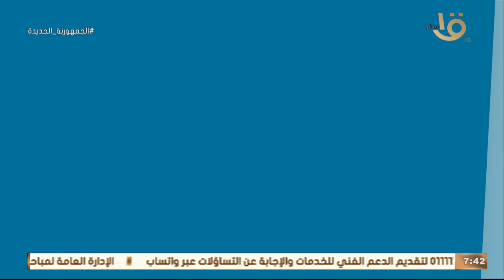يحدث اليوم.. الأهلي مع بيراميدز في إطار المباراة المؤجلة من الجولة الـ 28 من الدوري المصري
صباح الخير يا مصر | يحدث اليوم.. الأهلي مع بيراميدز في إطار المباراة المؤجلة من الجولة الـ 28 من الدوري المصري